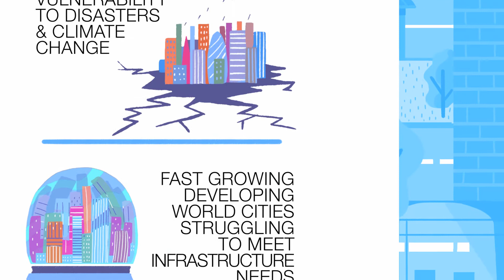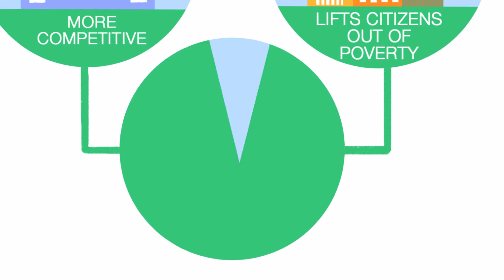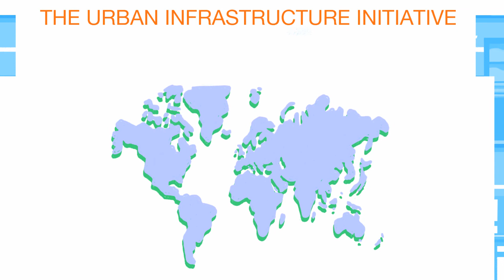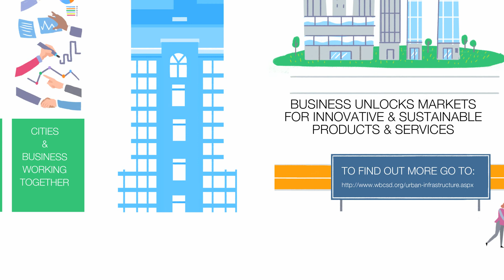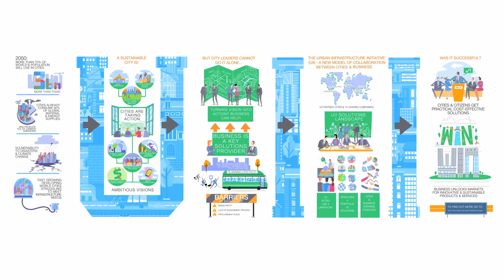Creating Sustainable Cities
With an estimated 70 percent of the world's population predicted to live in cities by 2050, sustainable cities are key.This video by the World Business Council for Sustainable Development's Urban Infrastructure Initiative (UII) highlights creative ways that business and cities can work together for a sustainable future.